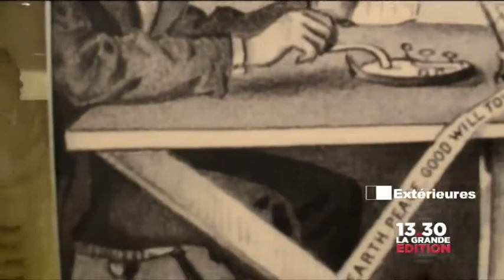Le 9 octobre: Tournée du 1er Ministre aux USA, étape de Chicago